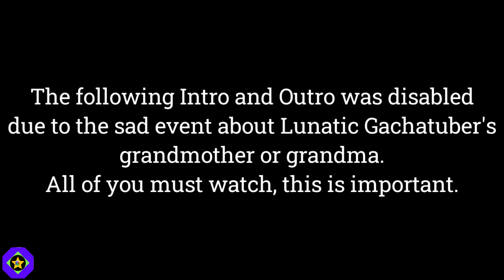I really missed @S1LLY_W0LF_L0V3R's grandma.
FEATURING: @Real-ZeroDiamond, @WaleedarixWO2001, @TourmalineNeon, Cindy the Cat from Five Nights at Candy's, and @xgstudiosofficial.

💻PC/📱Android/📱iPhone Software Programs Used:
Sony Vegas Pro 16
Bandicam
Wrapper Offline 2.0.0 (based on Ungoogled Chromium)
Balabolka

📸Camera Used:
N/A

All copyrighted Tunes are property to original owners.

WARNING: Grabbing my videos and upload it on YouTube without the certain proper permission from me shall be punishable by YouTube's Copyright Laws.
I do not actually own anything from original owners, It was owned by official original owners.